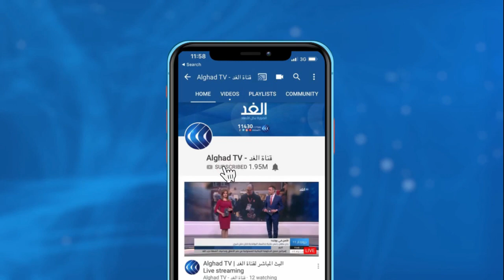ماكرون: يجب تشكيل حكومة لتنفيذ الإصلاحات في لبنان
أعلن الرئيس الفرنسي إيمانويل ماكرون خلال مؤتمر دعم لبنان عن تأسيس صندوق, يديره البنك الدولي للمساعدة على تقديم المساعدات الإنسانية الي لبنان.
ودعا ماكرون في افتتاح المؤتمر إلى الإسراع بتشكيل الحكومة اللبنانية, والالتزام بمخرجات المبادرة الفرنسية للإصلاح، مشدداً على أن لبنان لن يحصل على مساعدةٍ دولية قبل تشكيل الحكومة الجديدة